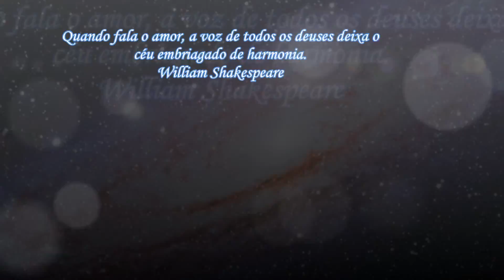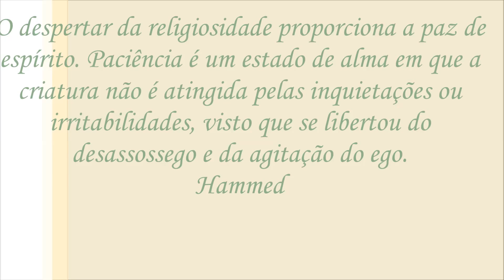Meditação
Música Faun -Von den Elben